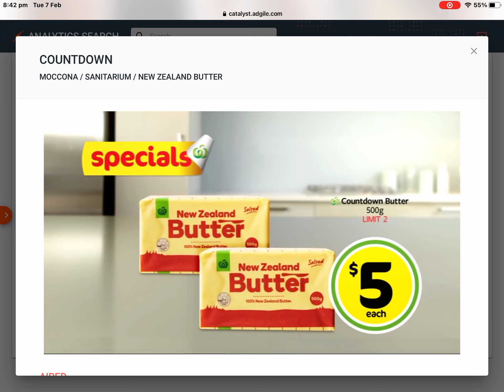Countdown - Moccona Coffee Refills Sanitarium Weet-Bix Bites & Countdown Butter